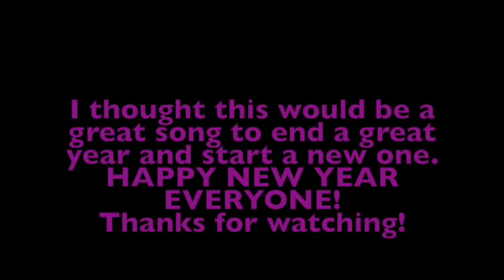Seasons of Love From the Musical Rent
I wish I could've put the audio track along with this song to make it sound better but YouTube wouldn't let me. I thought this would be a perfect song to ring in the New Year. I'll be back with more content soon!  HAPPY NEW YEAR EVERYONE!